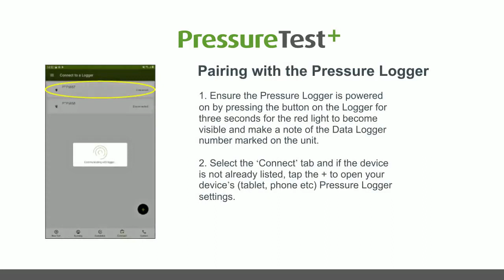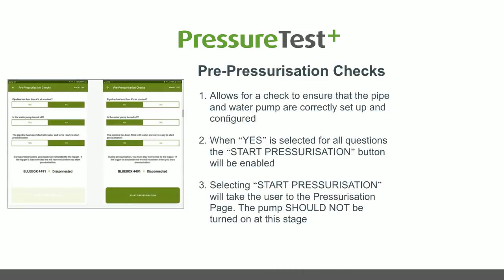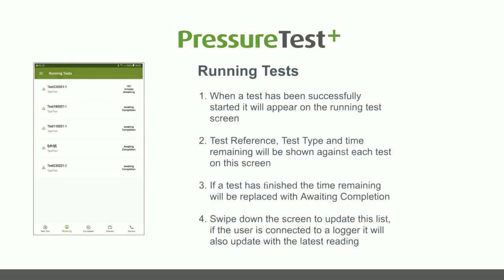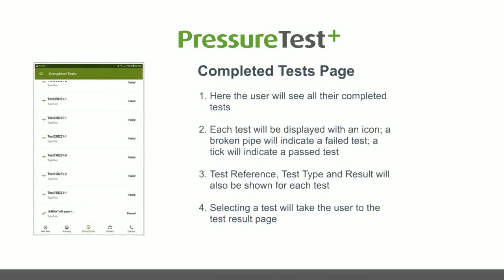Stopper Specialists Pressure Test+ App User Guide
The all new PressureTest+ app brought to you from Stopper Specialists. The app works alongside a Bluetooth enabled Data Logger to prepare, record and capture pressure test data in real time. The app will provide an instant, on-site pass or failure analysis, along with test recommendations and GPS tracking.